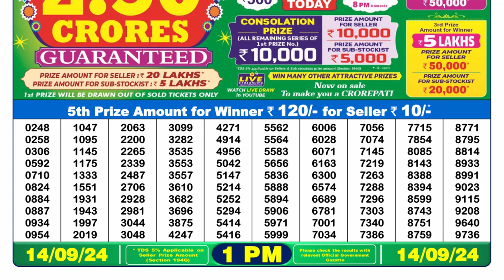✅[ LIVE ] Nagaland Lottery Sambad 1pm 14.09.24 || OFFICIAL RESULT